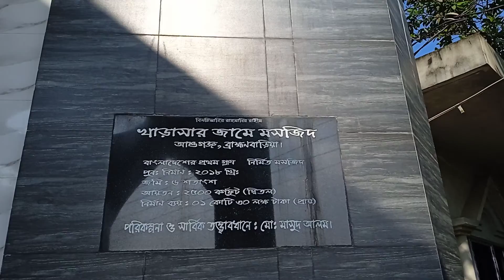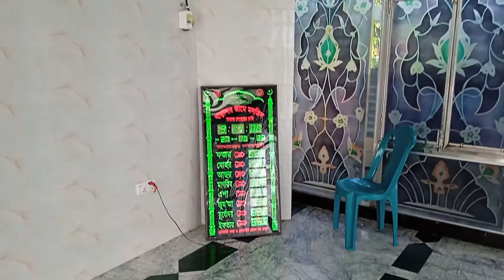কাঁচের মসজিদ আশুগঞ্জ ব্রাহ্মণবাড়িয়া